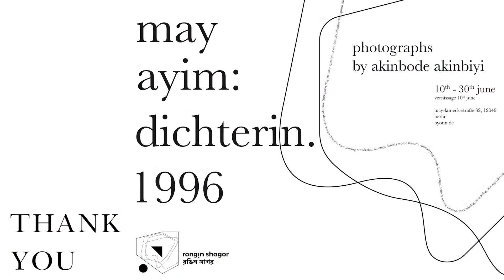Akinbode Akinbiyi – May Ayim: Dichterin. 1996. | Ausstellungseröffnung mit Künstlergespräch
Gespräch mit dem Künstler Akinbode Akinbiyi und Muhammad Salah Abdulaziz im Oyoun-Garten.

10. Juni 18:00 - 22:00

Die Ausstellung ist vom 11. bis 30. Juni täglich zwischen 12 Uhr und 20 Uhr geöffnet.

EINTRITT FREI!

Akinbode Akinibiyi ist bekannt dafür, in seinen Schwarz-Weiß-Fotografien eine Reihe von ausgelöschten und subalternen Erzählungen widerzuspiegeln. In "May Ayim. Dichterin. 1996." wandert er, wundert sich und dokumentiert einen ebenso persönlichen wie kollektiven Verlust.

Fast so, als würde er die Stille einfangen, bewegt sich der nigerianisch-britische Berliner mit Leichtigkeit durch einen Raum, der so schwer ist wie die Beerdigung eines geliebten Menschen, einer Freundin, einer Schriftstellerin, die fast drei Jahrzehnte später Geschichte gemacht haben wird.

Die Ausstellung präsentiert eine von Akinbiyi sorgfältig aus seinen persönlichen Archivbildern von 1996 ausgewählte Sammlung, die gleichzeitig Dokumentation, Trauer und die Zeitlosigkeit von May Ayims Arbeit widerspiegelt.

Über den Künstler:

_Akinbode Akinbiyi

Geboren in Oxford, England, als Sohn nigerianischer Eltern. Schule und Studium in Nigeria, England und in Deutschland. B.A. Englisch von der Universität Ibadan. Akinbode arbeitet seit 1977 als freiberuflicher Fotograf. Im Jahr 1987 erhielt er ein STERN-Reportagestipendium, um in den Städten Lagos, Kano und Dakar zu arbeiten. 1993 war Akinbiyi Mitbegründer von UMZANZSI, einem Kulturzentrum im Clermont Township in Durban, Südafrika.

Akinbiyis fotografisches Hauptaugenmerk gilt großen, sich ausbreitenden Megastädten. Er wandert und schlängelt sich über die Autobahnen und Nebenstraßen, um die moderne Metropole zu verstehen und sich mit ihr auseinanderzusetzen. Er arbeitet vor allem in den vier großen afrikanischen Städten Lagos, Kairo, Kinshasa und Johannesburg, aber auch in anderen Großstädten wie Khartum, Addis Abeba, Dakar und Bamako, um nur einige zu nennen. Auch europäische, nord- und südamerikanische Städte finden seine Aufmerksamkeit, wie kürzlich Sao Paulo und 2019 Chicago.

Es gibt keinen ausschließlichen Blickwinkel oder eine bestimmte Arbeitsweise oder Art der Wanderschaft. Die Arbeit ist ergebnisoffen und von dem Wunsch getrieben, so tief wie möglich in die Bedeutung, die Subjektivität des Alltäglichen einzutauchen.  Akinbiyi arbeitet auch als Kurator und hat international – u.a. in Nigeria,  dem Sudan, Schweden, England und den USA – Fotoworkshops gegeben. Er lebt und arbeitet in Berlin.

"May Ayim: Dichterin. 1996." ist Teil von rongin shagor, einer künstlerischen Intervention, in der eine Reihe multidisziplinärer und multilingualer Künstler*innen auf ein Gedicht von May Ayim antwortet.